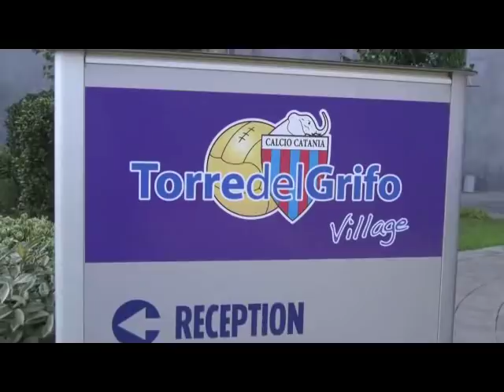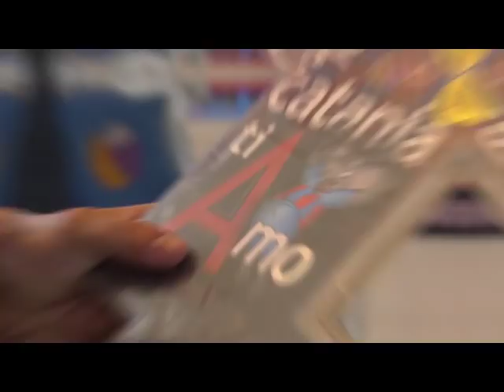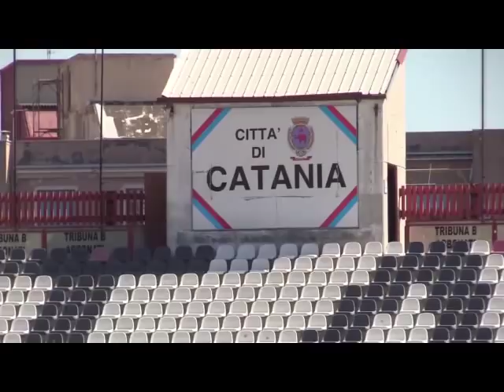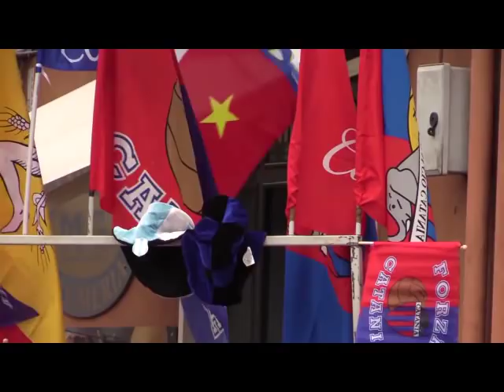Speciale ritiro Calcio Catania - puntata del 31 luglio 2018